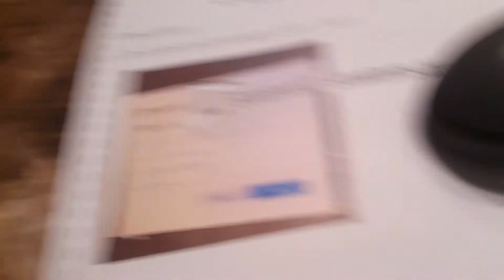The Babysitter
Jeffy